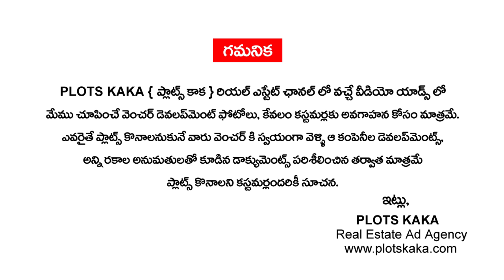Farmland Plots For Sale in Narayankhed | Red Sandalwood & Malabar Neem Plantation | Plots Kaka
Farmland Plots For Sale in Narayankhed |  Red Sandalwood & Malabar Neem Plantation | Narayankhed Farmlands | Wooden Valley
👉 REAL ESTATE DIGITAL MARKETING SERVICES :
✔️ Lead Generation
✔️ Social Media Marketing
✔️ YouTube Promotions